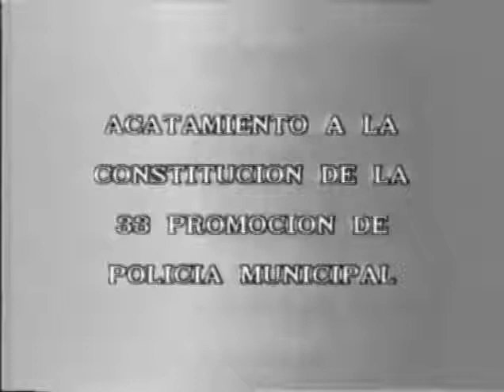Policia Municipal De Madrid promoción 33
Video de Antonio.R